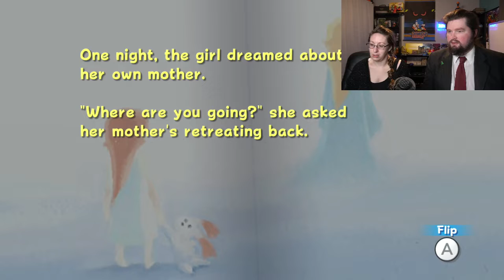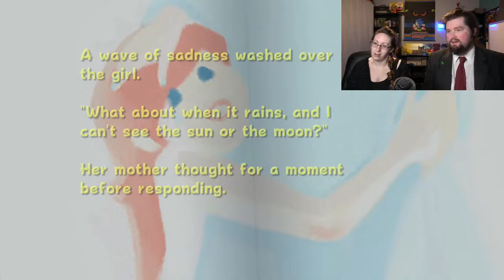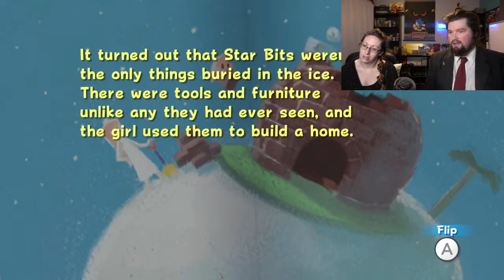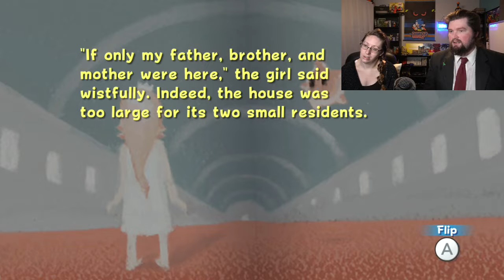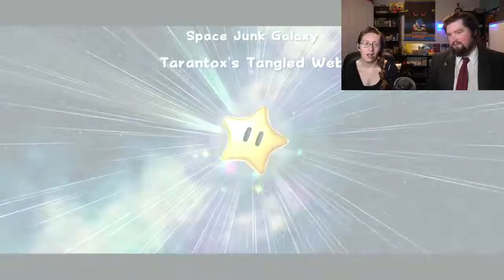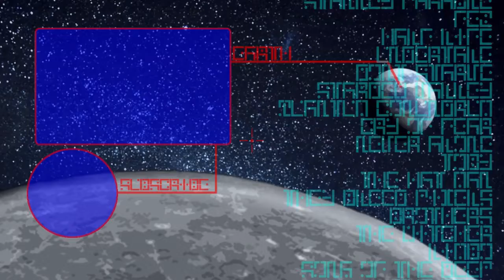COSMIC MARIO - Super Mario Galaxy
Looks like we have Shadow Mario MK. II: Cosmic
Edition, is this still Bowser Jr. doing this? As
far as I can tell, it doesn't confirm or deny it.